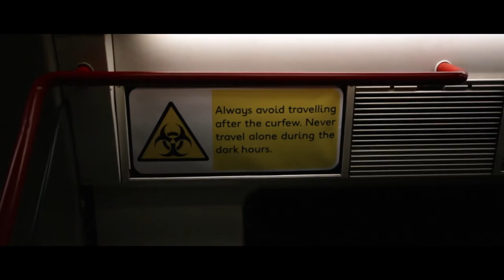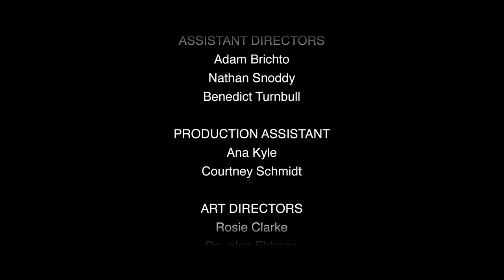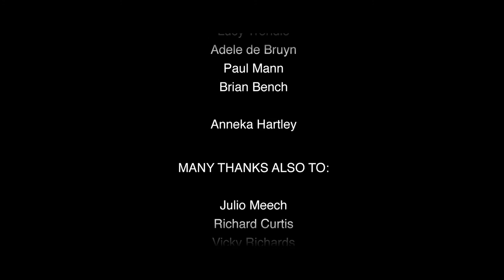Short Horror Film - The Dark Hours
Short horror film staring Simon Cotton,  Anna Skellern and Morgan Jones. Written and Directed by Dan Smith